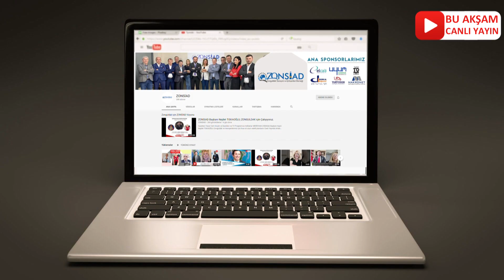ZONSİAD CANLI YAYIN TANITIMI 12 MAYIS 2020